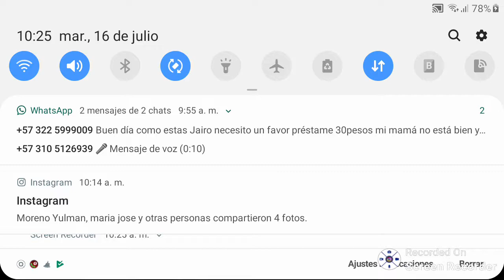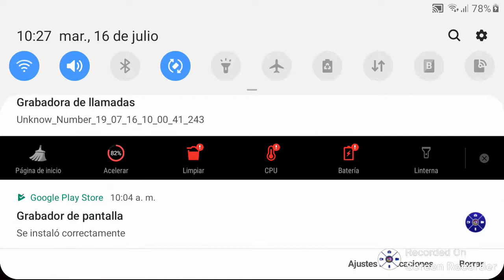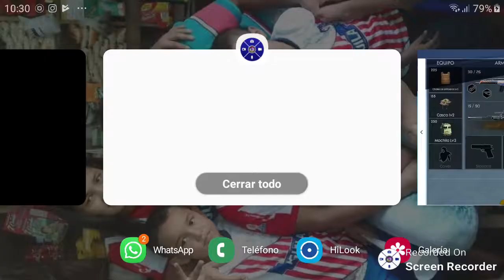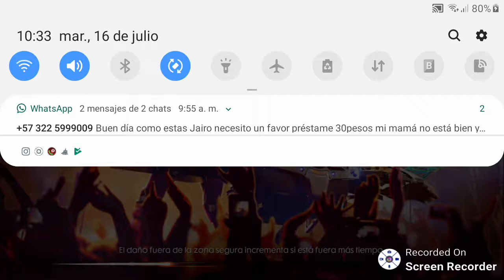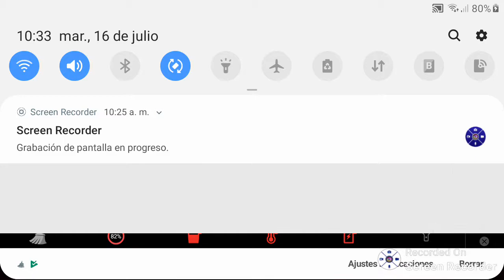Free Fire jairo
Épicos